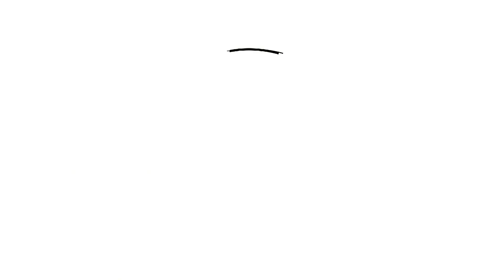Horário Eleitoral RS: Candidatos a deputado estadual (12/09/2022 - tarde)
Minutagem:

0:00 PSD
0:41 PT/PCdoB/PV
2:00 PTB
2:14 Republicanos
2:48 PP
3:32 Cartela (espaço vazio)
3:42 União Brasil
5:12 PDT
5:45 NOVO
5:56 MDB
6:36 PSC
6:46 PL
7:25 PSB
8:02 Cartela (espaço vazio)
8:15 PSDB/Cidadania
8:58 Solidariedade
9:15 PSOL
9:30 PODE

Captado pela RBS TV Porto Alegre e gerado pelo SBT.
Conteúdo publicado em uma parceria da Federação Plano P de canais do YouTube.